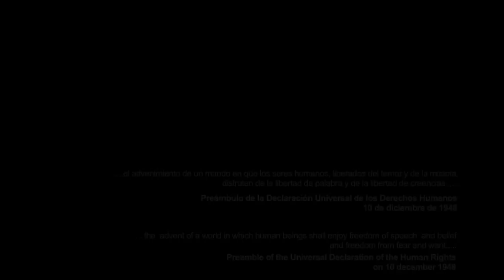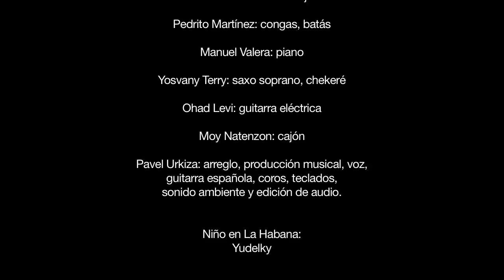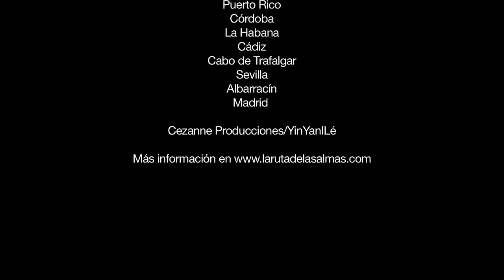Pavel Urkiza. La Ruta de las Almas: Jerusalem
Coincidiendo con mi medio siglo de vida y vivencias, el equipo base y fundamental de "La Ruta de las Almas", David Arenal, Javier Monteverde, Wanda Pacheco y yo mismo, hemos decidido  lanzar por fin el video definitivo de "Jerusalem", tema que dio luz a este gran proyecto, con la participación de Javier Ruibal, David Broza, Sofia Rei, Sofia Tosello, Suhail Serguini, Rali Margalit, Iván Ruiz Machado, Yosvany Terry, Pedrito Martínez, Tareq Aboushi, Manuel Valera, Moy Natenzon, Ohad Levi y Javier Márquez.

A la vez, anunciamos que el single de esta canción está a la venta online por 0.99 €. Es un primer escalón, inmenso, para poder continuar el camino hasta la culminación del proyecto. Desde esta plataforma pedimos que nos apoyen comprando la canción y difundiendo el video.

Amor, paz, convivencia, una reflexión, una mirada a ese espacio donde las diferencias nos enriquecen y nos complementan. La Ruta de las Almas continúa.

Pavel Urkiza

Créditos:

JERUSALEM

Pavel Urquiza

Músicos:

Javier Ruibal: voz

David Broza: voz

Suhail Serguini: voz, oud,darbuka y krakeb gnawa

Sofia Rei: voz

Sofia Tosello: voz

Rali Margalit: cell-hu

Javier Márquez: banzuri

Tareq Abboushi: buzuki

Iván Ruiz Machado: bajo

Pedrito Martínez: congas, batás

Manuel Valera: piano

Yosvany Terry: saxo soprano, chekeré

Ohad Levi: guitarra eléctrica

Moy Natenzon: cajón

Pavel Urkiza: arreglo, producción musical, voz,
guitarra española, coros, teclados,
sonido ambiente y edición de audio.

Niño en La Habana:
Yudelky

Tucasa estudio, casa Broza, casa Tosello y Casa Rei en NYC, por P. Urkiza.

Casa Rali, en Jerusalem, por P. Urkiza.

Casa Natenzon, en Tel Aviv, por P. Urkiza.

Calle Cigüeña Estudio, en Madrid, por P. Urkiza

Valera home estudio, en NYC por Manuel Valera y P. Urkiza

David Arenal en NYC, Madrid, Córdoba, Sevilla, Albarracín,
Cádiz, Huelva, Tel Aviv y Jerusalem.

Javier Velasco en Tel Aviv y Jerusalem

Fernando "Rayo" Casado en NYC y Madrid

Yadam González en La Habana

Wanda Pacheco en Puerto Rico

Edición, montaje, etalonaje y subtitulado:

David Arenal.

Correcciones postproducción:

Jaime García Mayoral.

Mezcla de audio:

Javier Monteverde y Pavel Urkiza

Masterizacion:

Javier Monteverde.

Producción ejecutiva en NYC

Wataka Phi-Na Inc.

Traducción:

Elia Villate y Carol Hine.

Mariola Duchement (corrección de texto).

Logo:

Diseño Daniel Arenal.

Fotografía: David Arenal.

Apoyo logístico:

Amigos de Tierra
Fundación Santamaría de Albarracín
Teresa Campillo
Luisa Cristal
Raúl Durán
Ruth González
Caroline Hollander
Nitzan Kimchi
Amnon Levav
Shío Lopes
Selma Mediavilla
Luis Medina
Rali Margalit
Shuli Oded
Wanda Pacheco
Ricardo Pons
Javier Rahim
Javier Ruibal
José Luis Temes

Realizado entre  noviembre de 2011 y mayo de 2013 en:

Jerusalem
Tel Aviv
NYC
Huelva
Puerto Rico
Córdoba
La Habana
Cádiz
Cabo de Trafalgar
Sevilla
Albarracín
Madrid

Cezanne Producciones/YinYanILé